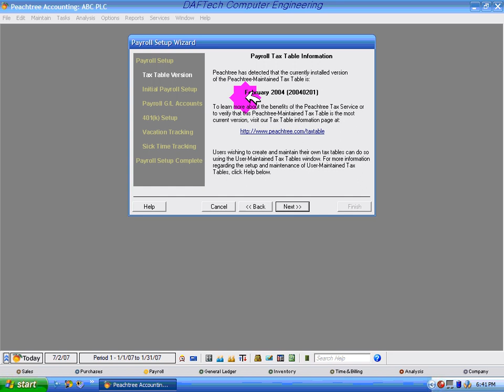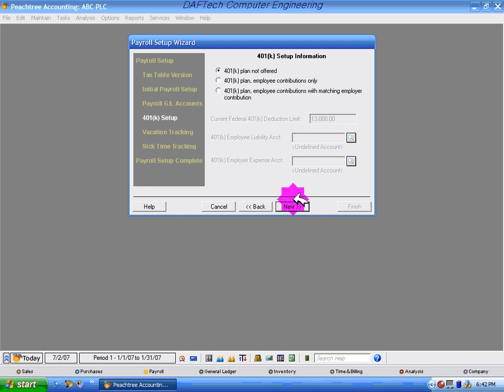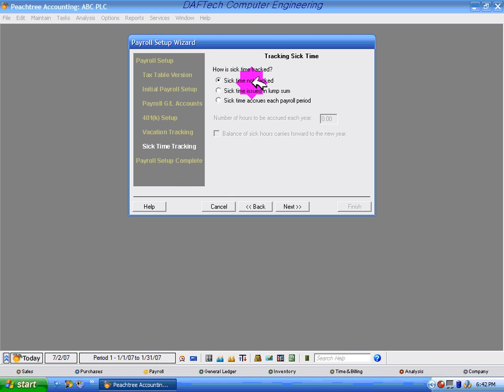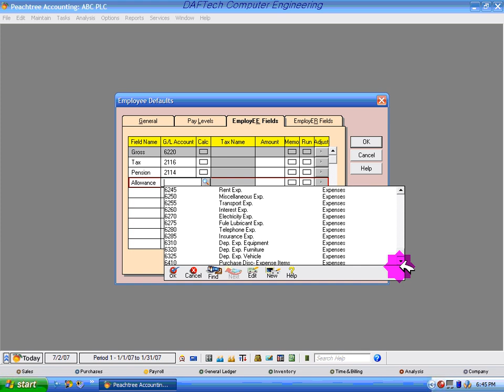Peachtree Accounting Section 4 1@KMB4208